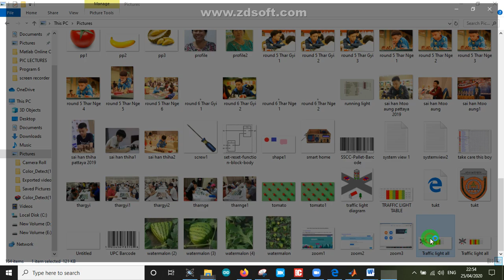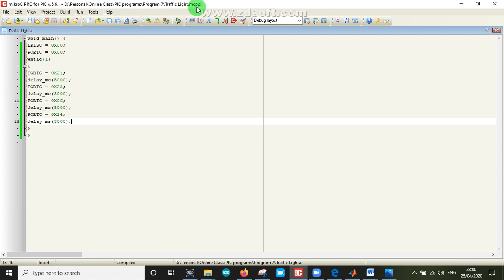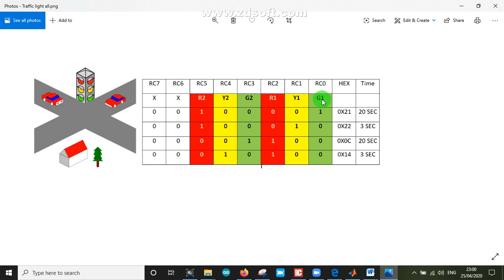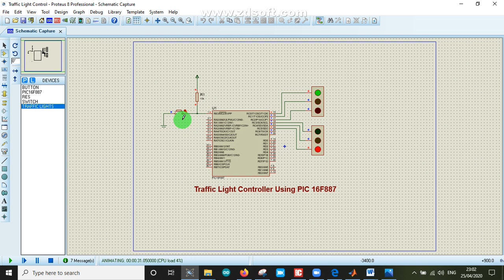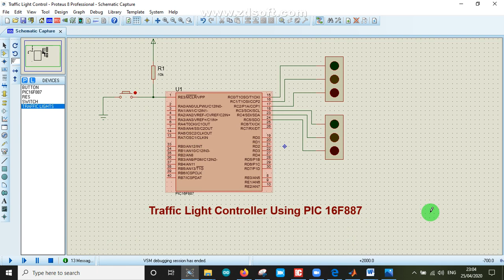Traffic Light Control Using PIC 16F887